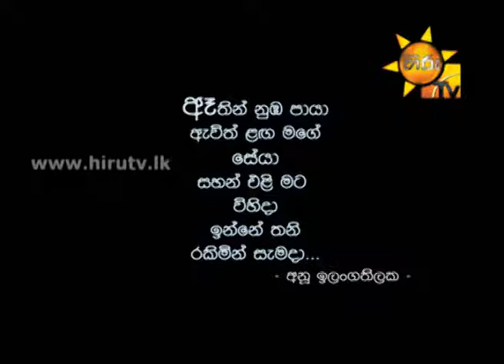Ayemath Adaren EP 39